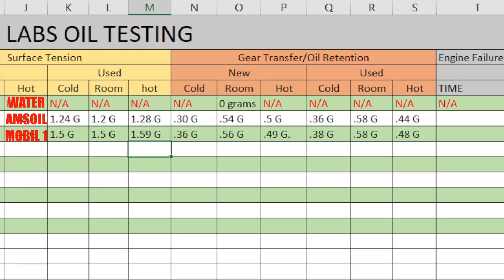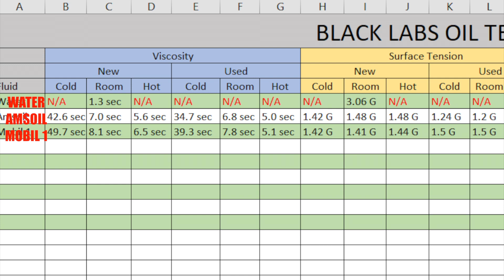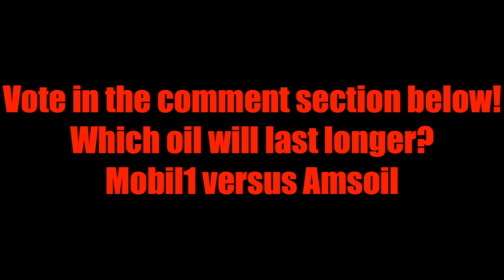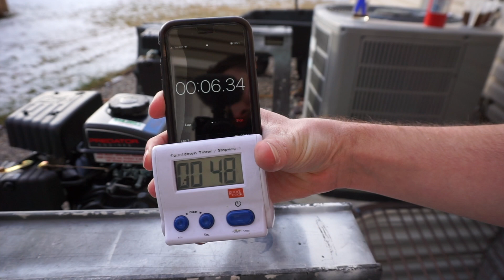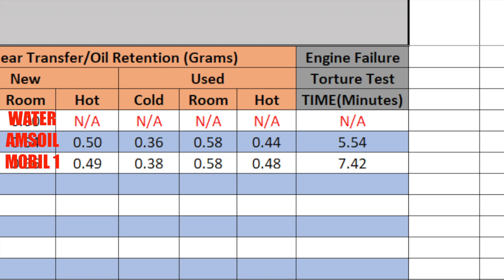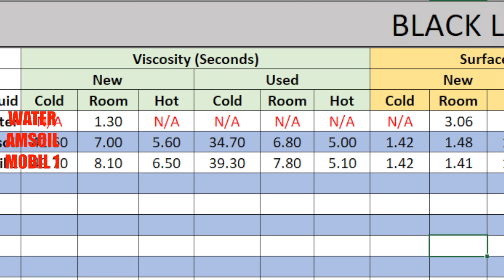Mobil 1 vs. Amsoil. Torture test. Search for the best synthetic oil (part 2)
Amsoil versus Mobil. When is comes to performance oils there are few names mentioned more and Amsoil and Mobil1. Each high end full synthetic oil has a claim to fame, in this testing series we will push the oils to their limits as we search for stats and performance.